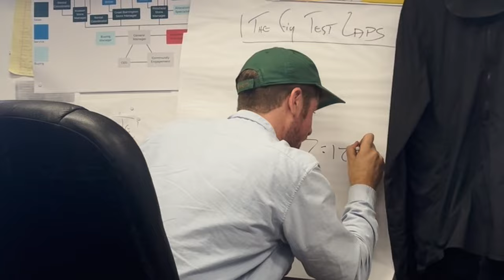Santa Cruz 5010 Shakedown!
In this State of the Shop video Jaryn:
1. Reviews the weekend highlights of BBB staff
2. Previews the annual tent sale with steep discounts
3. Talks how to have the best after hours gravel bike experience and how to avoid getting stranded
4. Introduces Berkshire Bike and Board's mystery test rider: The Fig
5. Previews The Test Track
6. Announces upcoming New Bike Review videos!

Oh, and I almost forgot; the thing everyone clicked on this video for: The Fig tearing around the BBB proving grounds on the all new Santa Cruz 5010 ... in a wheelie. Just how fast did he do it!?

0:00 - Intro
0:46 - Weekend Highlights
1:04 - Massive Tent Sale
1:33 - Gravel Ride Updates
2:30 - In the Spirit of Fun: The Fig
3:11 - The Test Track
4:58 - The Test Lap
6:12 - The Test Results
6:44 - Upcoming: 5010 and Tallboy review videos & Outro